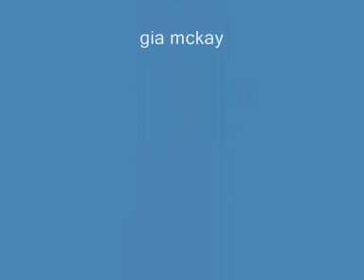fun by the river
our staffys playing by the river. sox and blondie. and also their friend toby.